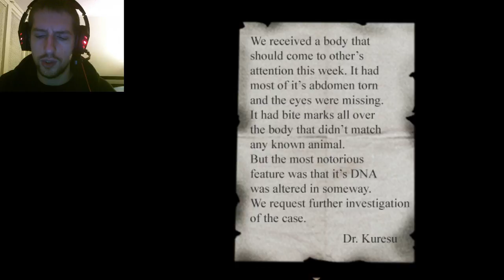Ino - Part 2 - KEYS EVERYWHERE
INO is an Adventure/Horror story driven game that tells the story of Kaede and Hitaki, two classmates that get involved with a mysterious girl called Ino. Follow the story as they try to figure out who she is while they try to escape from being murdered.

Supporters:
-supergorski
-kerfufflee
-Washu
-DAMNjacquie
-John